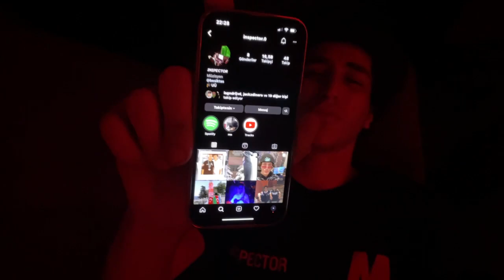INSPECTOR - Əl çəkin (Rəsmi Musiqi Videosu)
Recording Studio : Moon Vibe Records
Mix&Mastering : Fatı
Video Editor : MR.Rzayev
Special Thanks : Fatı, Rzayev
Executive Producer : Revan

INSPECTOR tərəfindən ifa olunan "Əl Çəkin" parçasının rəsmi musiqi videosu.
Bu videonun bütün hüquqları "Moon Vibe" tərəfindən qorunur.

©️ 2022 Moon Vibe